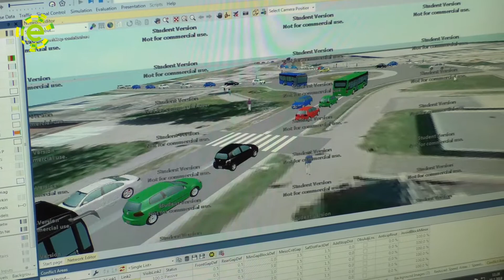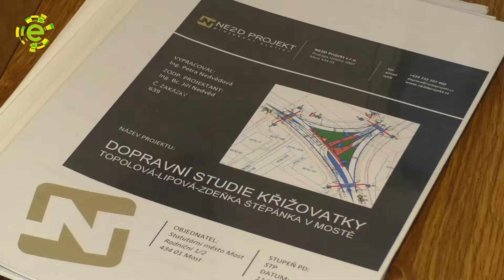Projekční ateliér NE2D PROJEKT v Mostě